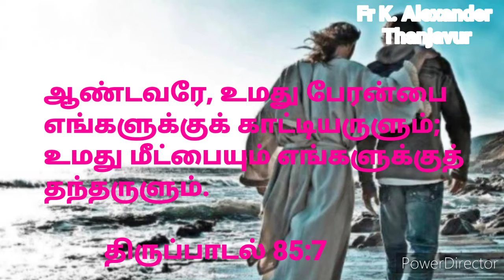09.08.2020 இறை வார்த்தையும் சிந்தனையும் Fr K. Alexander Thanjavur